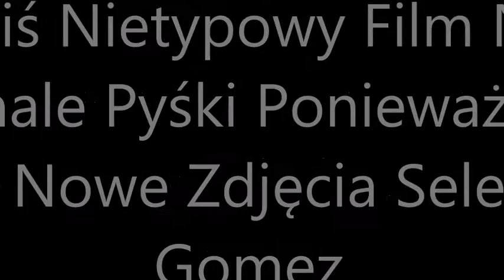Dziś Nietypowy Film Na Kanale Pyśki Ponieważ Są To Nowe Zdjęcia Seleny Gomez